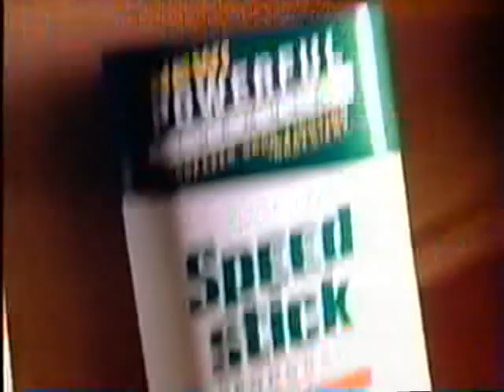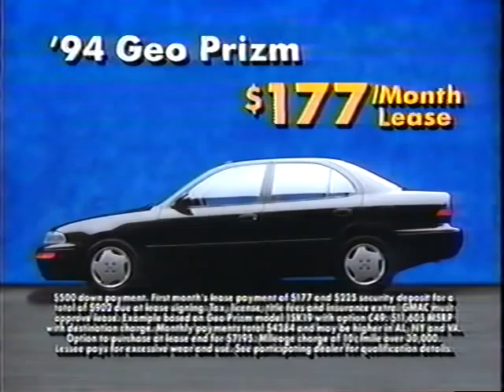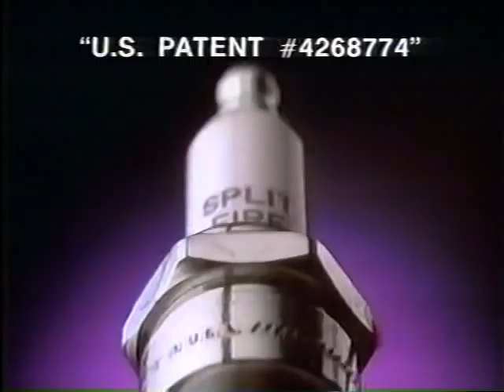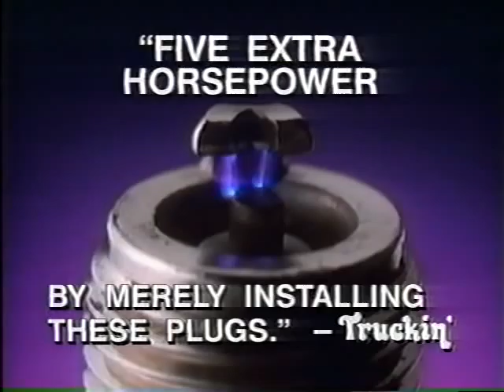1994 CART Indy 500 part 2 of 4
1994 CART Indy 500 at Indianapolis Motor Speedway part 2 of 4